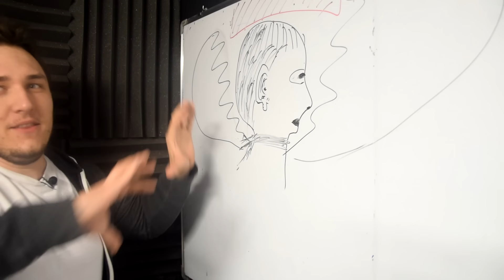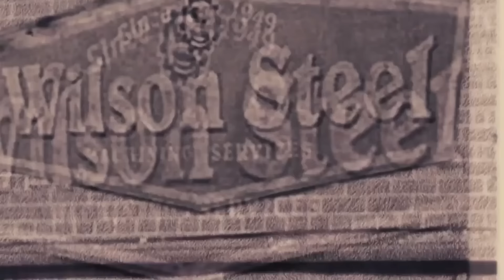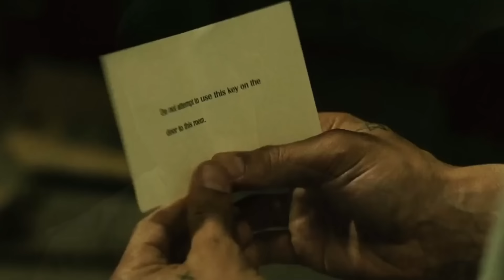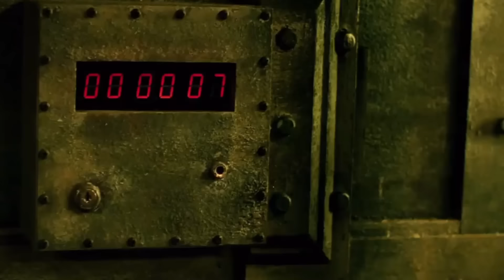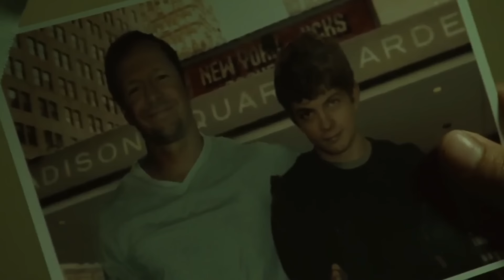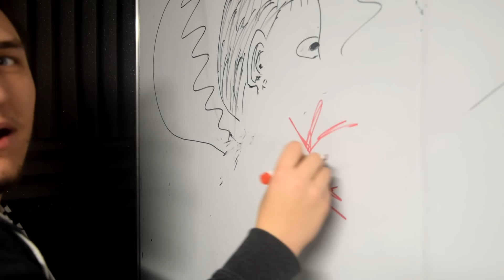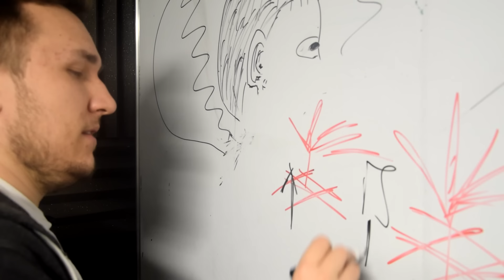JAK POKONAĆ WSZYSTKIE PUŁAPKI Z "PIŁA 2"?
"Piła 2" - czyli początek jazdy bez trzymanki! Tak można określićten materiał, ale czy można uchronić się od najgorszego? Jak pokonać pułapki z piły?  Przekonamy się w dzisiejszym odcinku!

WAŻNE:
1. Płatności kartą będą pojutrze - na razie możecie kupić PSC, blikiem i przelewem.
2. Model subskrypcyjny dorobimy w ciągu tygodnia tj. kupisz normalnie i wszystko śmiga tylko automatycznie , ale za miesiąc po prostu dostaniesz info by sobie kartę podpiąć!  Zajmie to 3 minuty wiec chill!
3. W ciągu tygodnia dojdą upadety platformy i jej struktury - to co widzicie jest wyglądem finalnym, ale będą łątki itp.
4. Jutro na platformę wleci vlog z przygotowań i powiem wam co zamierzamy dodać zmienić i jak dać wam zarobić!
5. Jak kupowałeś wcześniej kurs, to tak jak w filmie - skorzystaj z opcji "zapomniałem hasła" podaj swój mail i zobaczysz na swojej poczcie link do aktywacji konta!
6. Jeśli kupiłeś kurs wcześniej -matematyka dla debili i fizyka dla opornych - a nie możesz się zalogować - pisz na . Ogarniemy i dodamy cię. Sprawa jest dlatego taka lipna, bo ludzie od poprzedniej platformy się wkurzyli, że poszedłem na swoje i nie chcą oddać nawet domen moich stron, czuje się trochę przez nich oszukany itp. Więcej powiem we vlogu na platformie. Tak do piatku wszyscy na pewno będziecie!
8. Jutro we Vlogu jak przypominam wszystko opowiem!
9. Na tiktoku @hardcore.teaching tam będę mówił szybciej o newsach na platformie niż tutaj. Polecam śledzić! Ewentualnie walne posta na społeczność!
10. To tyle miłego korzystania :)! 10 punkt był, żeby fajnie wyglądało xD